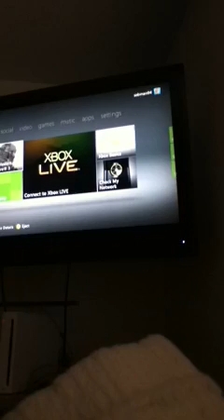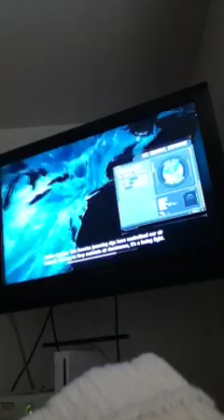Let's play Call of Duty: Modern Warfare 3: this is epic fai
We go through the stock exchange and team up with some seals